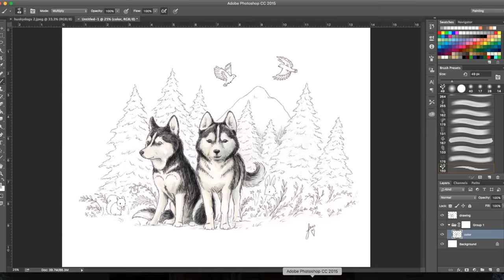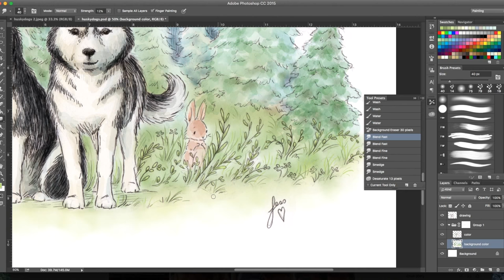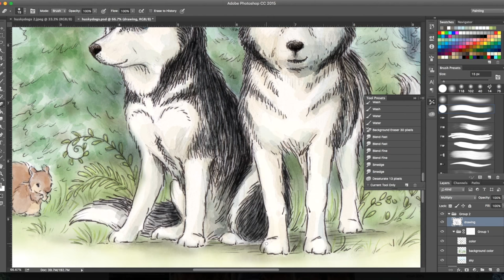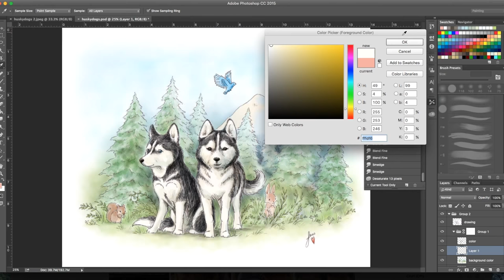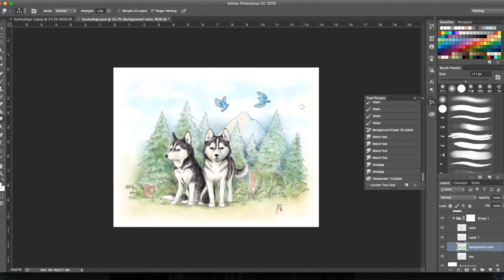How to Create a Watercolor Painting Effect with Photoshop - Photoshop Tutorial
Time lapse video of how I create my watercolor effect in Adobe Photoshop CC.